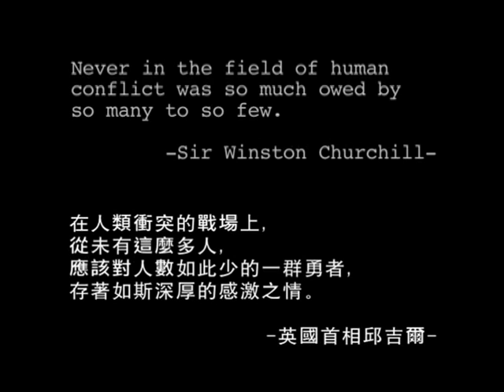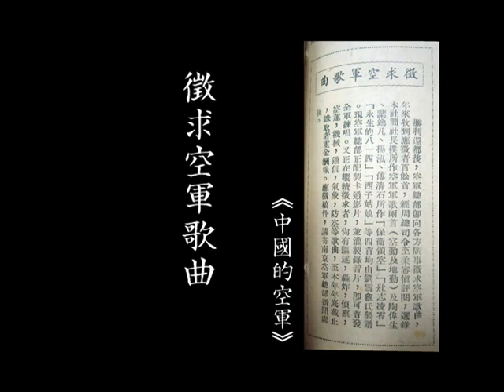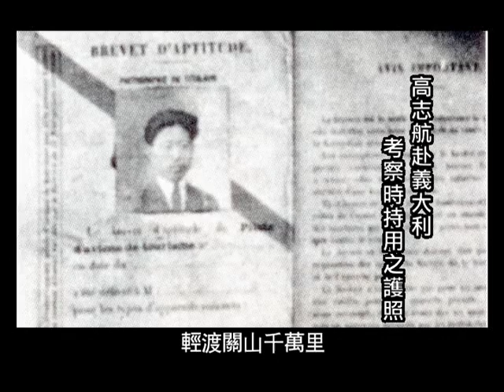振翅中國：紀念中國空軍高志航將軍